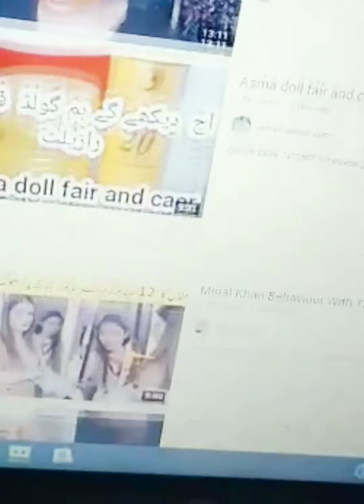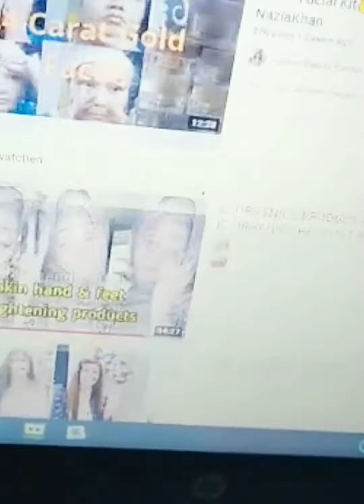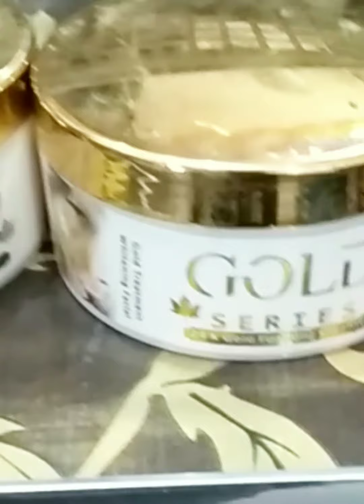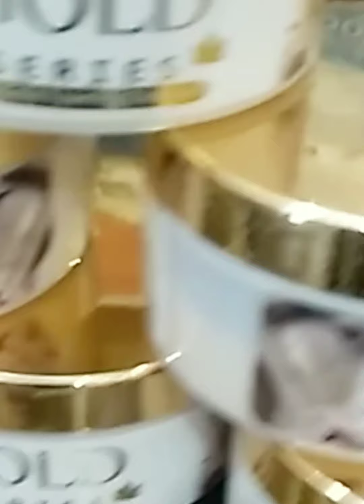24 k Gold Series Facial kit Honest Review |by Naila latif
g to kesy hy ap is vedio msin apko gold series facial ka btaya gya hy k is k results kesy hy .Facial skin care Naila latif